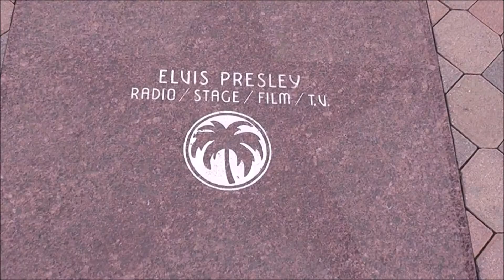USA, California, Palm Springs, The Playground of the Stars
Please click the subscribe button and pop over to my channel to look through all my play lists for more snippets of beautiful places around the world all under one roof.
USA, California, Palm Springs - On my awesome US Tours Western Trail. The Playground of the Stars, a blend of nature and sophistication